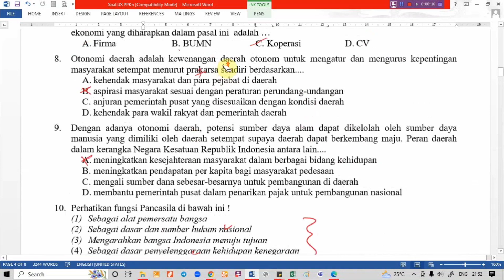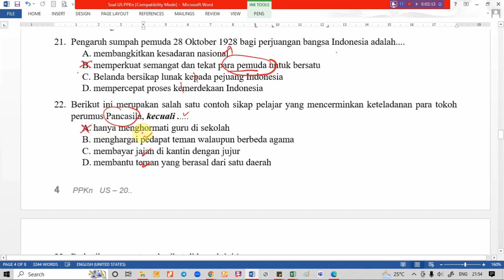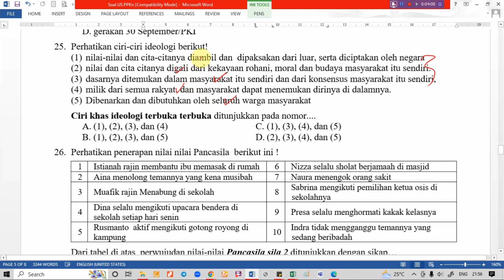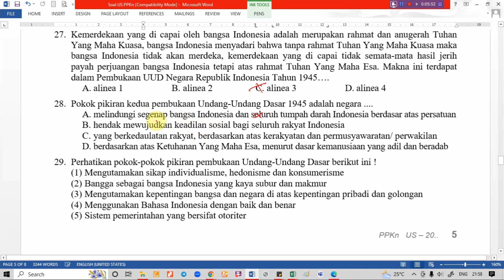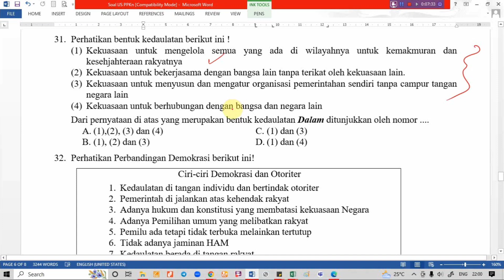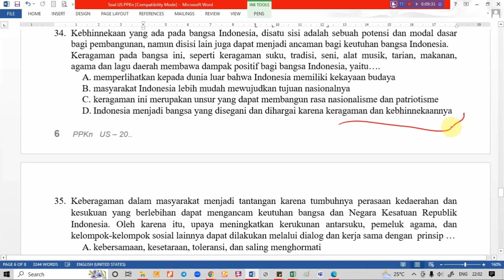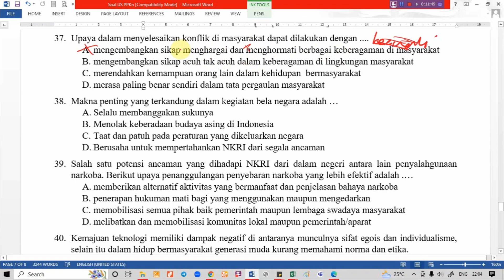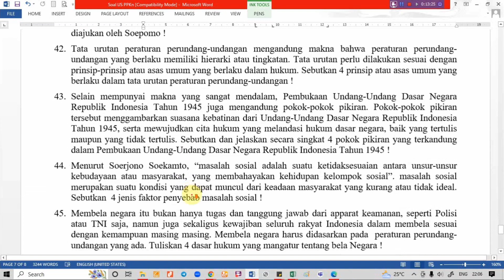Latihan Soal UJIAN SEKOLAH (US) PPKN Kelas 9 SMP/MTsN Tahun 2023 Beserta Pembahasan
Pada kali ini kami akan membagikan video pembelajaran yaitu Latihan Soal Asli UJIAN SEKOLAH beserta Pembahasan. Semoga Soal dalam video ini dapat membantu kamu untuk dalam mengerjakan soal ujian.

Untuk video lainnya dapat di lihat pada Playlist jenis ujiannya atau bisa juga dengan masuk ke pencarian Ytube dan tambahkan ayo les di belakang kata kunci pencarian.